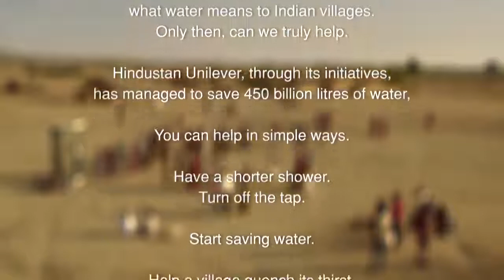Save Water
short video for save water